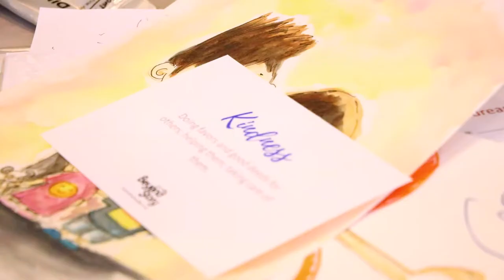Beyond Story Creative workshop: Paint Your Dreams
A creative workshop to help you connect with your dreams.

“The future belongs to those who believe in the beauty of their dreams,” Eleanor Roosevelt once said. What are your big dreams? Are you moving towards them – or did you get a little lost along the way?

In the busyness of everyday life, it’s easy to become disconnected from our dreams. Sometimes we stop dreaming altogether and get stuck thinking small, caught up in the stories we tell ourselves.
In this Beyond Story workshop, you’ll reconnect with forgotten dreams and discover new ones through painting and drawing. Experienced StoryArtist Raymond Lim will also share his own story about how creativity helped him discover and reach for his dreams.

In a fun, creative and nurturing space, you’ll have the opportunity to:
-Tap into and cultivate your creativity through painting and drawing
-Unveil your unique strengths and passions
-Explore what drives you and what you envision for your life
-Find new inspiration to take action towards your dreams
-Gain clarity about where you’re heading on your life journey
-Feel more connected to yourself and to those around you

This workshop is for everyone – no artistic skills needed. It’s all about using your creativity to connect with your inner self. You might be surprised by what you can create – and what you discover about yourself.